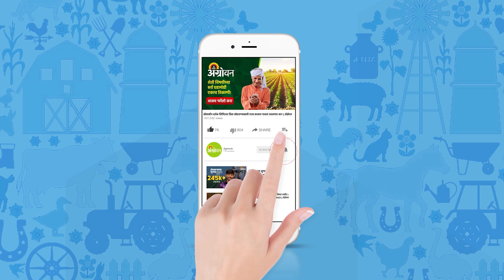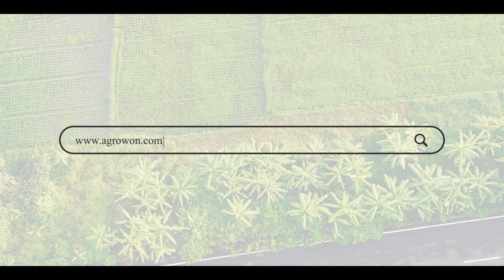Millets Year 2023 : भरडधान्ये पौष्टिक आणि आरोग्यासाठी चांगली का असतात? | ॲग्रोवन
संयुक्त राष्ट्र संघाने २०२३ हे वर्ष पौष्टिक भरडधान्य वर्ष म्हणून घोषित केलंय. भरडधान्यांचे उत्पादन वाढावे तसेच त्यांचा मानवी आहारात वापर वाढावा हा त्यामागचा उद्देश आहे. भरडधान्यांमध्ये कर्बाबरोबरच प्रथिने, खनिजे, जीवनसत्त्वे आणि तंतुमय पदार्थ असतात. भरडधान्यांतील कर्ब पचावयास हलका असतो. ही धान्ये पौष्टिक असतात.

The United Nations has declared the year 2023 as the Year of Nutritious Cereals. The aim is to increase the production of pulses and increase their consumption in human diet. Whole grains contain protein, minerals, vitamins and fiber along with carbohydrates. Carbs in whole grains are easy to digest. These grains are nutritious.